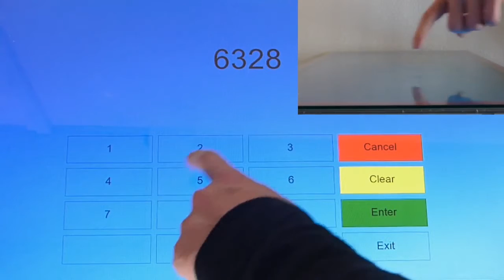Zytronic - PIN Entry Force Sensing Demonstration - Display Technology Ltd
Display Technology Ltd are an official UK distributor for Zytronic.